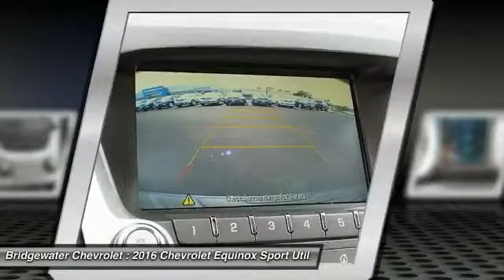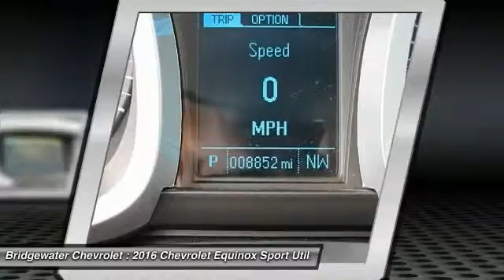2016 Chevrolet Equinox East Bridgewater NJ C1188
2016 Chevrolet Equinox LT

Bridgewater Chevrolet
1548 US Highway 22

Looking for the right sport utility? Today could be your lucky day. With 8852 miles, this Tungsten Metallic, 2016 Chevrolet Equinox equipped with Automatic transmission could be yours. Request more information and set up a test drive right away.